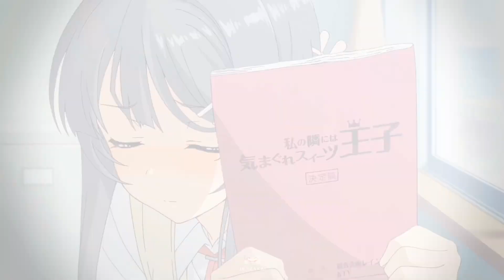Anime Waifu Mix 😩🤤 | (Tamil Amv) | Jp Venkat Xo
Anime Waifu Mix 🤤😩 | Tamil Efx Edit💥

Credit owned by respective content creator (only background audio, videos, picture) (please contact credit issue)